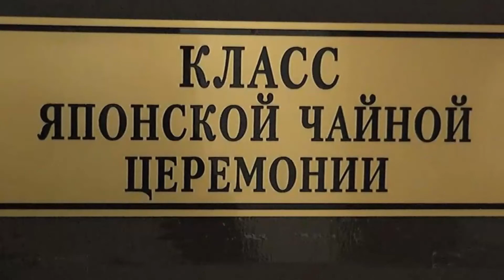Фестиваль науки 2021. Демонстрация чайной церемонии и чайной утвари. 1.